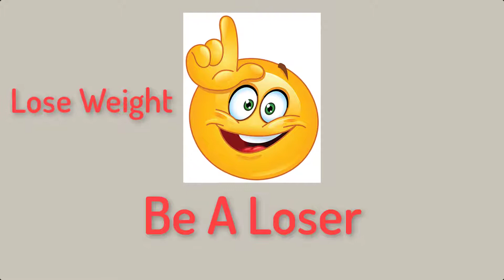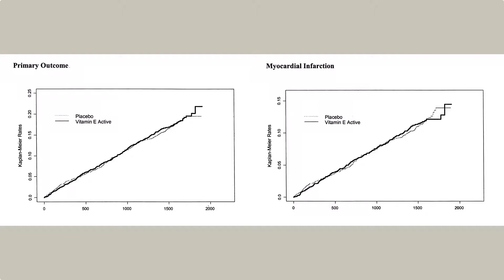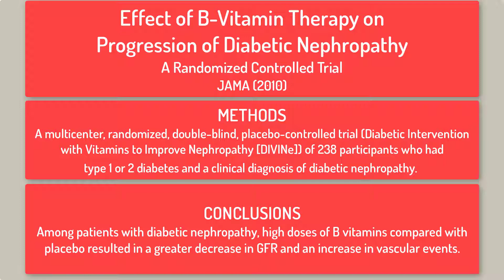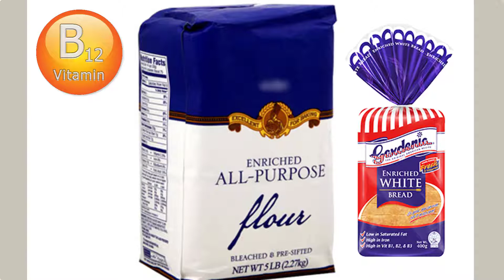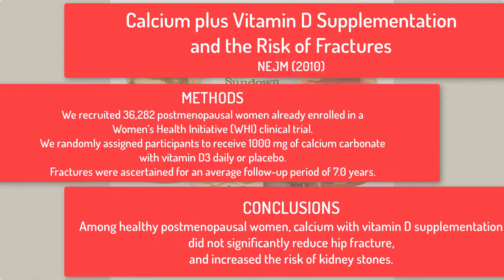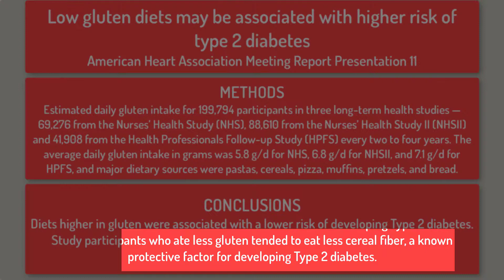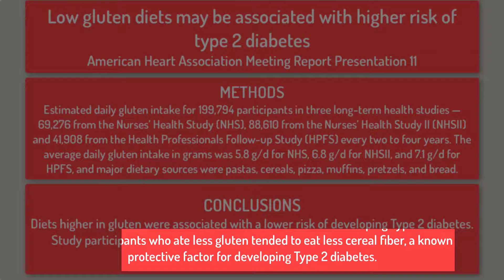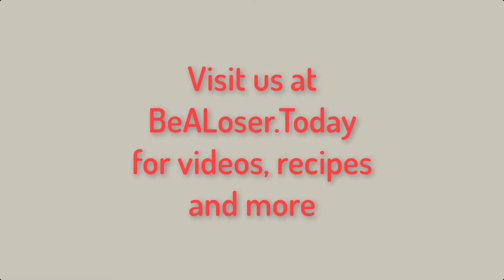Vitamin Supplements, Gluten Free and Buckwheat Diets: The Good, The Bad and The Deadly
In this video, I tackle three pretty common questions.
Most people take some sort of vitamin supplement. It's a common question asked when fasting or eating LCHF as well. So how much benefit are we really getting from them?
Gluten-Free is a very popular and mainstream diet and way of life for many. But if you don't have a disorder that requires restricting gluten then are you benefiting from this diet?
And the buckwheat diet is also pretty popular now and many people consider it a "Superfood". Is this grain truly of any benefit in losing weight and preventing T2D?

Winter illness and vitamin C: the effect of relatively low doses

Ascorbic acid for the common cold. A prophylactic and therapeutic trial

Failure of high-dose vitamin C (ascorbic acid) therapy to benefit patients with advanced cancer

High-dose vitamin C versus placebo in the treatment of patients with advanced cancer who have had no prior chemotherapy

Cancer Incidence and Mortality After Treatment With Folic Acid and Vitamin B12

Low gluten diets may be associated with higher risk of type 2 diabetes